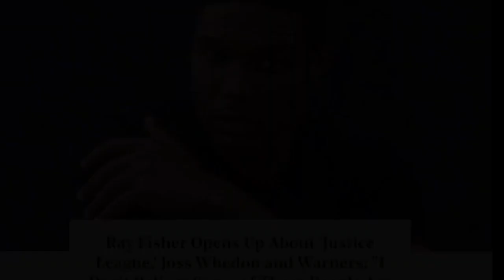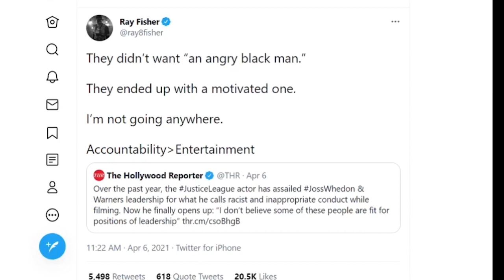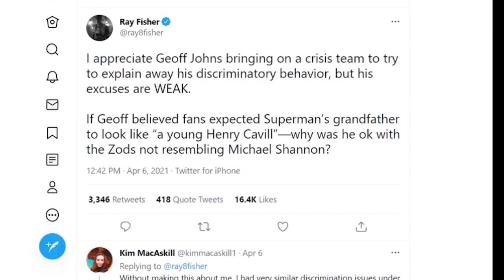Why is Ray Fisher SO ANGRY anyways? Zack Snyder, Joss Whedon, and Geoff Johns made Cyborg Cry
Rewind back to 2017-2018. Geoff Johns is working as a producer, filming Justice League with Zack Snyder as director, Allegedly Snyder is forced out and Joss Whedon is brought in as his replacement. At this point the allegation is that Whedon was treating Ray Fisher playing Cyborg in Justice League badly and it was racially motivated. Only they know if that's true. Was he just not a likeable character? You should be more of a light-hearted quasimodo, said Johns to Fisher. He took offence to that. That's Fisher's side of it. Apparently also Zod has a mixed heritage, his grandparents side were black, at least based on a scifi show called Krypton. Who knew comics and comic movies were so goofy.